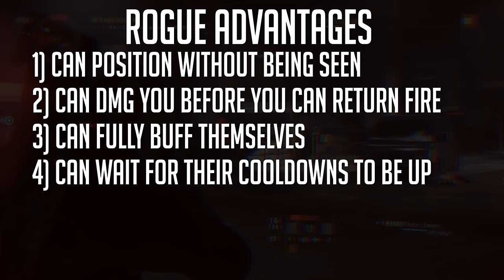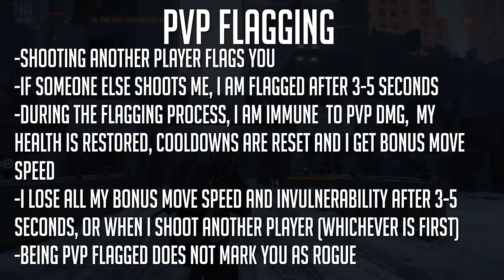The Division | The End of Ganking in the Dark Zone (How To Fix PVP Part II)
Tom Clancy’s The Division- Ganking is by far and away the number one complaint that I have read about the dark zone across of my videos, from the minute I started covering The Division. Any PVP re-design that does not take serious steps to stamp out ganking, and create a safer environment for less geared or solo players, is an abject failure.

Let me know what you think guys- the discussion from the last video was really great and I'm really looking forward to hearing more in the comments below.